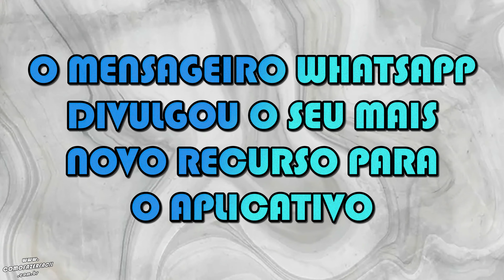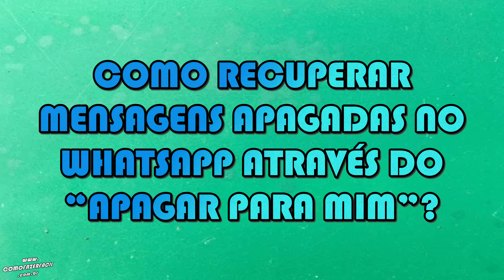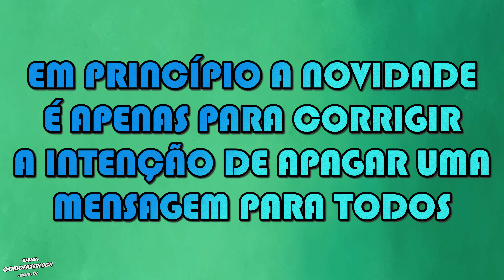Como recuperar mensagem EXCLUÍDA no WhatsApp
Aprenda como recuperar mensagens apagadas do WhatsApp. Dica de como recuperar mensagens excluídas no aplicativo WhatsApp com a nova atualização. Apagou sem querer a sua mensagem no Whats? O novo recurso permite desfazer a exclusão. Saiba todas as dicas sobre esta opção.

Como fazer?

Capítulos:

00:00 - Abertura
00:08 - Intro
00:12 - Assunto
01:00 - Como recuperar mensagens apagadas no WhatsApp através do "Apagar para mim"?
01:07 - Passo um
01:10 - Passo dois
01:19 - Passo três
01:49 - Recuperar mensagens do "Apagar para todos", é possível?
02:16 - Final